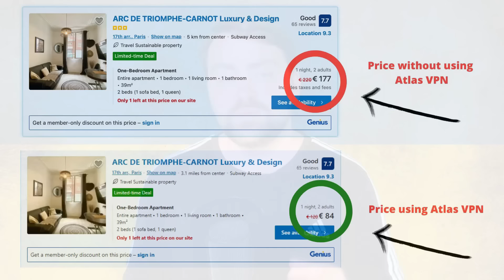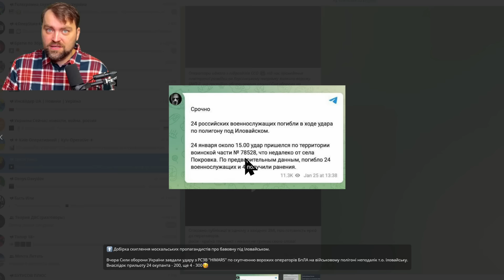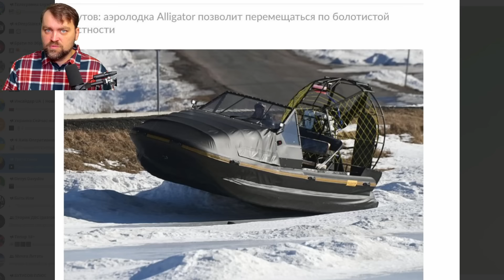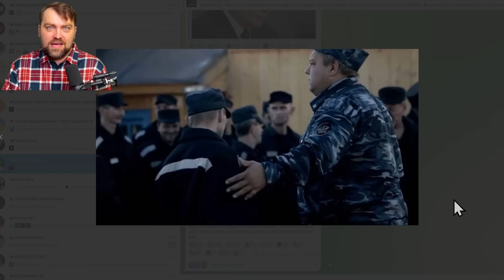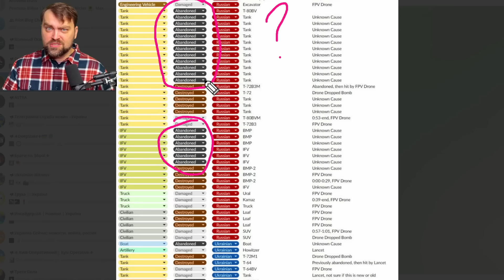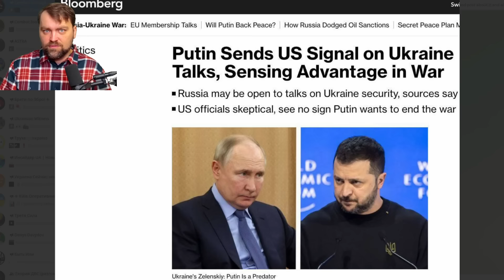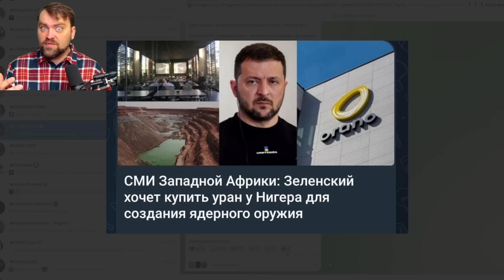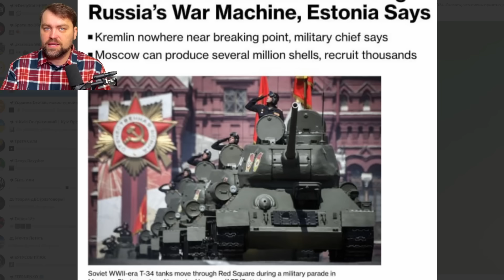Update from Ukraine | Awesome Day! Ukraine Takes the ground on the Frontline | Ruzzians Ambushed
Get this exclusive Super deal for $1.49/month + 12 months extra using my link only